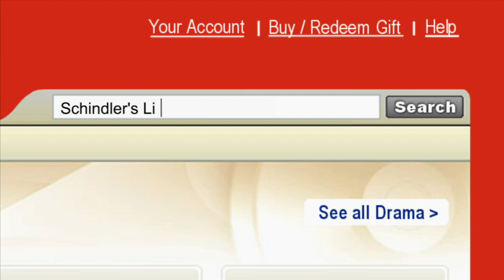Schindler's List Is (Not) a Comedy - Netflix Commercial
Netflix commercial featuring the best film of all time.
Comedy stylings by: Dean Cates, Josh Covitt, Rob Lambert, and Allie Rivera
Images by: Aaron Torres
Written/directed by: Hal Jordan